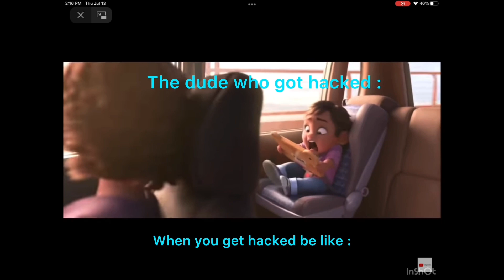GAME POPPING OFF? (Roblox Arm simulator)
Note: some of these meme clips I do not own credits to MrSoulz and Dontegehetube
Song - Dome